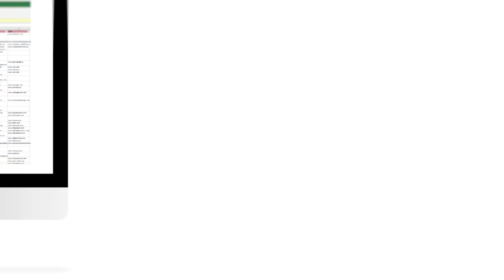Facturación y CIF Empresas España Excel XLS XLXS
LA BASE DE DATOS DE EMPRESAS DE ESPAÑA EN DESCARGA DIRECTA
La mejor base de datos de empresas de España en 2 archivos perfectos para aumentar la comunicación en tu empresa.

840000
Empresas activas en España

Centraldecomunicacion.es FacturayCIF España cuenta con el 100% de los registros de empresas Españolas activas separadas en 2 bases de datos (incluidas en el precio) que hemos intentado adaptar para que cualquier empresa o autónomo pueda disponer de ella a bajo precio y utilice esta imprescindible herramienta para que su empresa tenga un mayor alcance:

Nuestra Base de datos Factura y Cif España incluye:

Facturación anual
Cif de la empresa
CNAE registrado
Población
Sitios web de las empresas de España
Teléfonos de las empresas España
Dirección
Localidad
Código Postal
Mas el impresionante pack Contactos Empresariales en España:

Listado de emails de empresas de España
Segmentación perfecta y mas sencilla que CNAE
Teléfono de empresas de España
Dirección